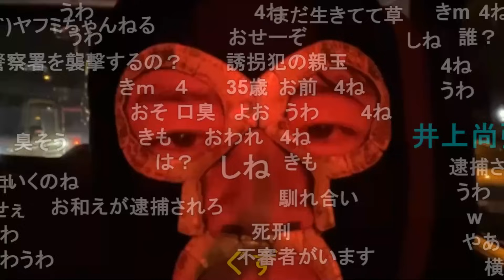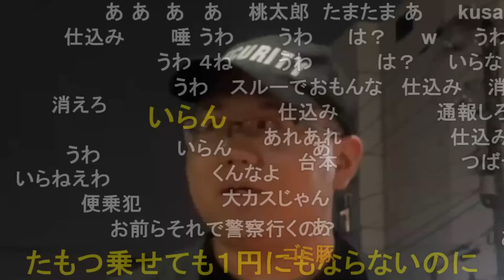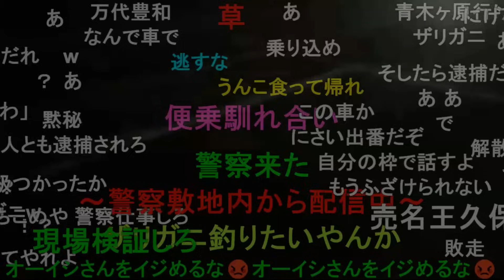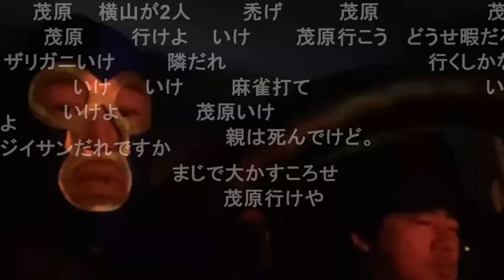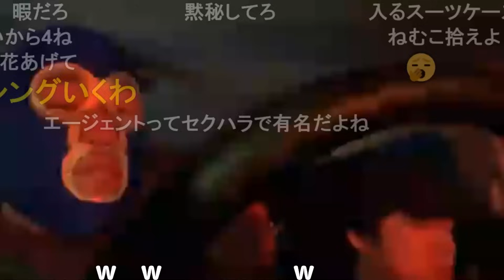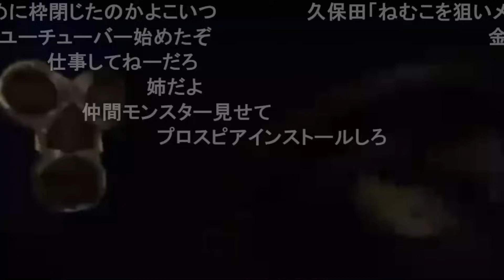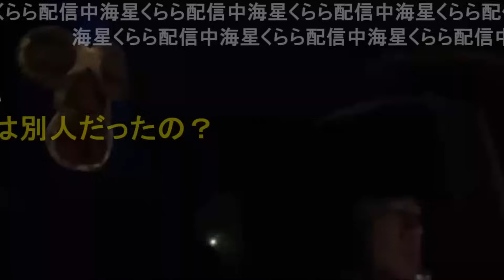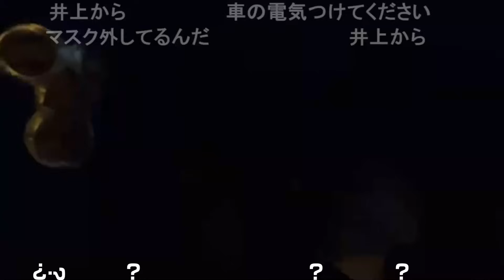暗黒放送＋ ぞっくんが車で8歳を連れまわしたから連れ返す放送 2024/5/6(月) 20:25